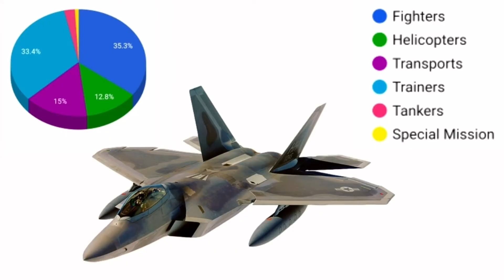TURKEY AIRFORCE#2021||2021 TURKISH AIR FORCE POWER||HOW POWERFUL TURKISH AIRFORCE IN 2021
DEFENCE KNOWLEDGE

INTRODUCTION:-

TURKEY AIR FORCE 2021

The following represents an overview of the modern aerial fighting capabilities of the Turkish Air Force (2021). The service currently counts 618 total units in its active aircraft inventory. The WDMMA review takes into account specific categories of aircraft covering attack, logistics, special-mission, and general support types. Inventory numbers and related aircraft types / variants are provided as-is and derived from publically-available information / sources. "Outlook" results are related to any future airframes currently under procurement though said airframes may not be delivered for service in the current year for various reasons. "Readiness Rates" are based on the published USAF standard.